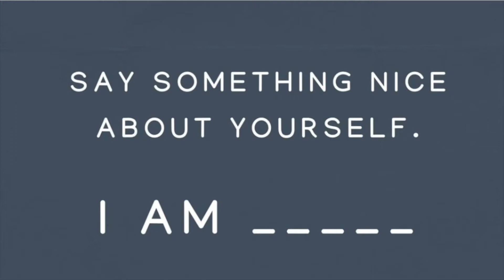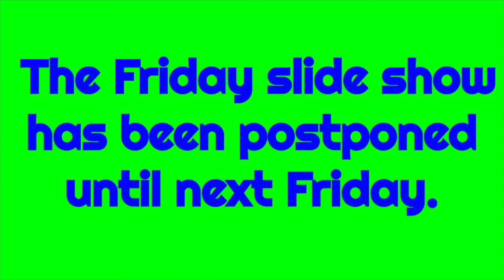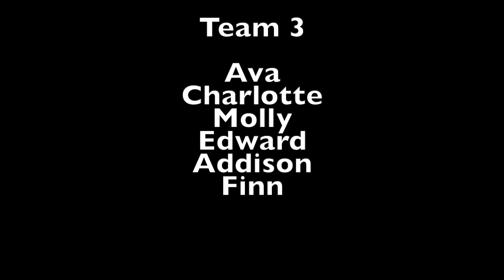SRS News 3 18 22